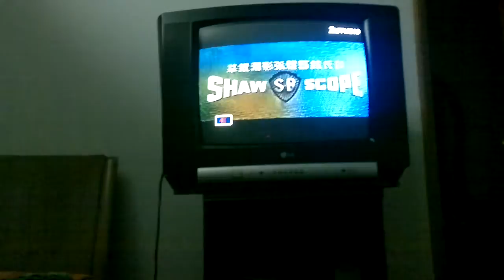270611 Mayisha looking for her mom's phone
This is for family viewing only.

Mayisha on a mission to recover the phone of her mom that I hijacked for playing too much chess on it.